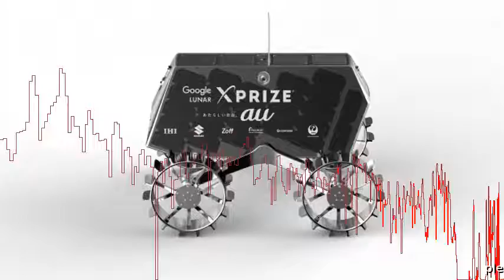Suzuki finanzia un progetto per andare sulla Luna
Da tempo Suzuki  impegnata nel Google Lunar XPRIZE, una sorta di concorso lanciato dal colosso di internet che premier con 20 milioni di dollari il primo consorzio che mander sulla Luna un rover in grado di percorrere 500 metri e trasmettere video e fotografie ad alta definizione.  Siccome lappetito vien mangiando la Casa giapponese raddoppia il proprio sforzo nella corsa allo spazio finanziando iSpace, societ privata il cui scopo  quello di organizzare missioni lunari e che gi nel 2020 vorrebbe effettuare due viaggi spaziali.     Suzuki finanzia un progetto per andare sulla LunaSoldi e tecnologiaLimpegno di Suzuki nei confronti di iSpace non  unicamente economico ma anche tecnologico: la Casa di Hamamatsu infatti metter a disposizione anche la sua esperienza nel mondo della trazione integrale, con il sistema 4WD ALLGRIP e nello sviluppo di materiali leggeri.  Cos facendo Suzuki punta a ottenere nuove competenze su tecnologie da applicare sui modelli di domani, approfittando anche della consulenza dei tecnici di iSpace. Dalla Terra alla LunaLintento di iSpace, che fino ad ora ha raccolto finanziamenti per circa 90 milioni di dollari, consiste nellorganizzare 2 missioni differenti nel 2019 e nel 2020.  La prima avr lo scopo di portare un modulo in orbita lunare e raccogliere quante pi informazioni possibili, cos da poter organizzare al meglio la seconda missione, che porter 2 rover sulla superficie della Luna.